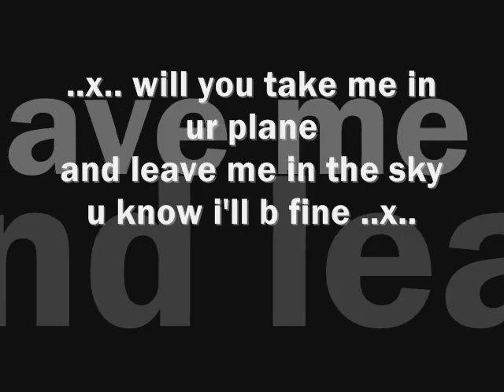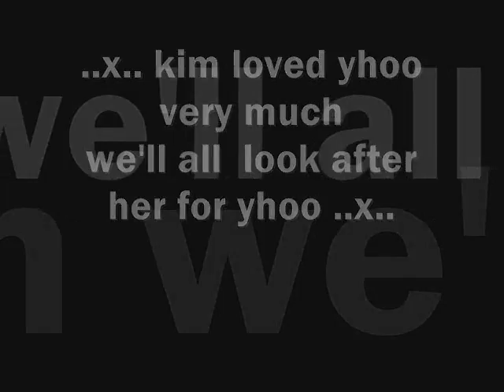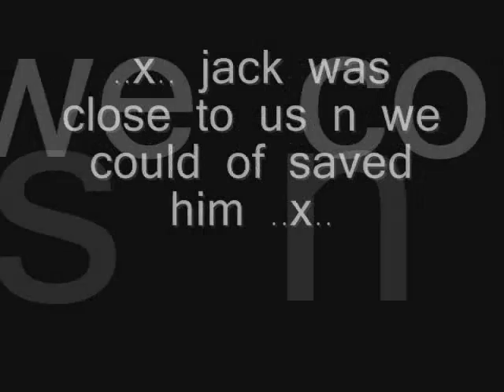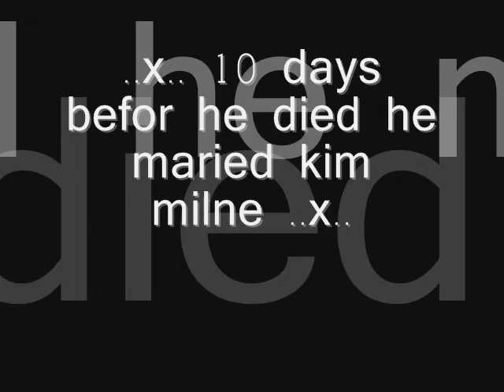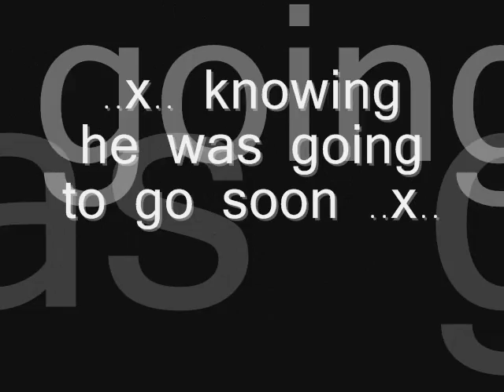R.I.P jack milne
we all miss yhoo